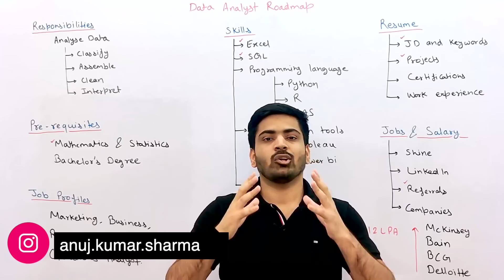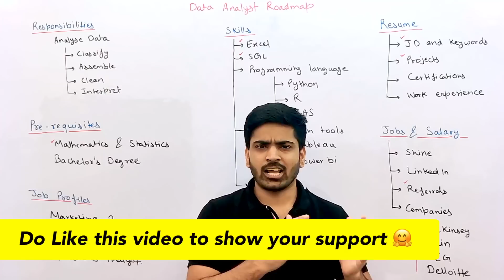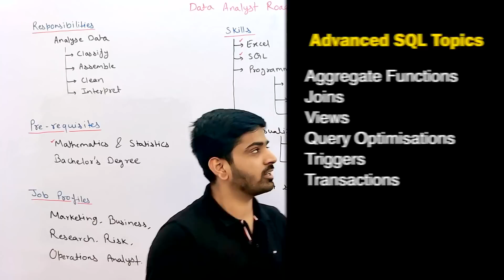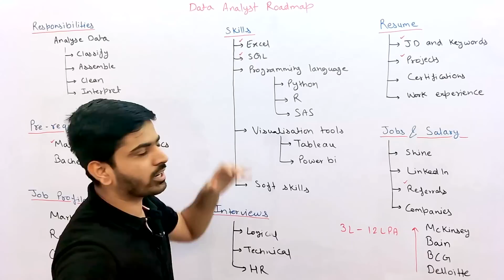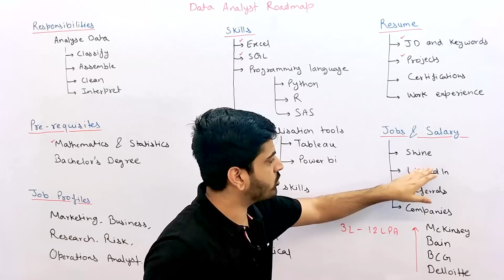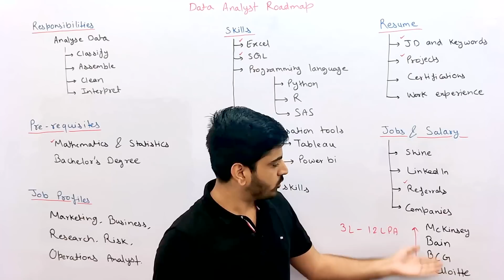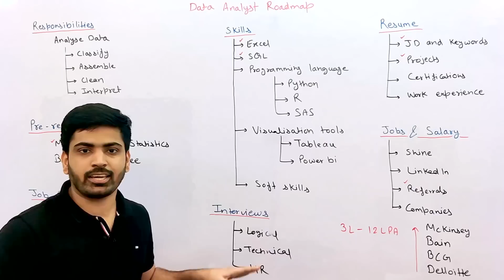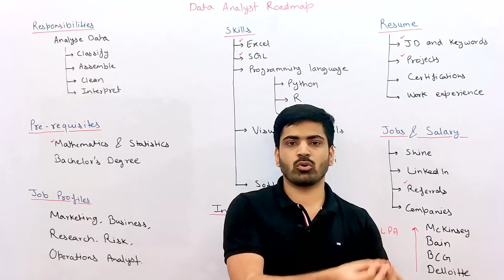Complete Data Analyst Roadmap | How to become a Data Analyst | Data Analytics Career Job and Course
Hey guys, In this video, We're going to discuss the Complete Roadmap to Become a Data Analyst in 2022.

Topics for discussion in today's video are going to be:

Roles and Responsibilities of a Data Analyst
Pre-requisites to become a Data Analyst
Skills Required to Become a Data Analyst
Interview Process for Data Analyst
How to Make a Resume for a Data Analyst Profile?
How to find Jobs for Data Analysts?
Salary of a Data Analyst
Top Companies that hire Data Analysts.

to avail discount on all courses on Educative!

data analyst
data analyst roadmap
data analytics
data analyst course
anuj bhaiya
data science full course
data analysis
how to become data analyst
data science
roadmap for data analyst
data analytics roadmap
sql for data analysis
what is data analyst
data analysis course
road map to data analyst
data analysis in hindi
how to become data scientist
excel for data analysis
data scientist
data science course
data analytics in hindi
data scientist roadmap
how to be a data analyst
data analyst road map
data science roadmap 2022
python for data science
data analyst salary in india
excel for data analyst
statistics for data analysis
data analysis roadmap
sql for data analyst
data science full course in hindi
how to be data analyst
python for data analyst
roadmap for data analytics
data analyst vs data scientist
dsa roadmap
data analyst in hindi
how to become a data scientist
data engineer roadmap
data analysis full course
sql
how to become data analyst with no experience
roadmap for data scientist
data scientist course
data analyst interview
data scientist career
business analyst
roadmap for data science learning
what is data analysis
data analyst tutorial
roadmap to data science
what is data science
data analyst fresher jobs
data analytics for beginners
excel for data science
how to get data analyst job as a fresher
maths for data science
data analyst jobs
how to learn data analytics
what is data analytics in hindi
analytics
how to become a data analyst with no experience
big data
data analyst roadmap hindi
data analyst courses
statistics for data science
data analyst python
data science free course
data science vs data analytics
data scientist roadmap 2022
road map to data scientist
sql for data science
bsc data science
geeks for geeks
learn data analytics
career in data analytics
data analyst career path
data analyst free course
data analytics project
python for data analytics
analyst job description
roadmap to become a data analyst
roadmap data analyst
sql course
business analytics
data analytics tutorial
statistics for data analytics
data analyst skills required
anuj bhaiya java
career in data science
python for data analysts and data scientists
python full course
best data science course in india
data scientist vs data analyst
roadmap for data science
python data analysis
data analyst full course in hindi
krish naik
analyst
data analyst career
data analyst course kya hai
data management
data science with python
how to become a data scientist in india
python for beginners
skills required for data analyst
data analyst job description
python data analyst
what is data analyst in hindi